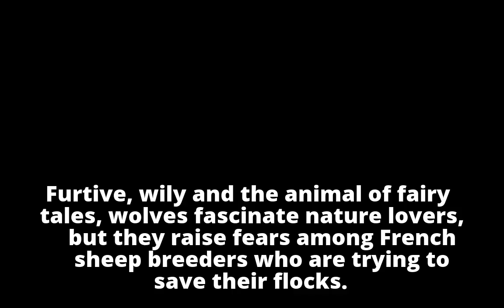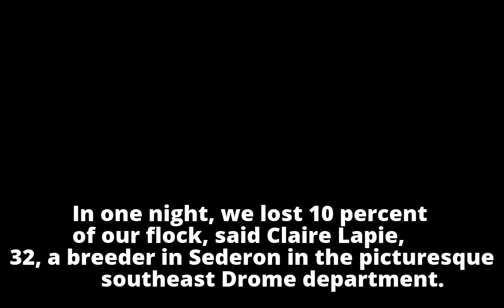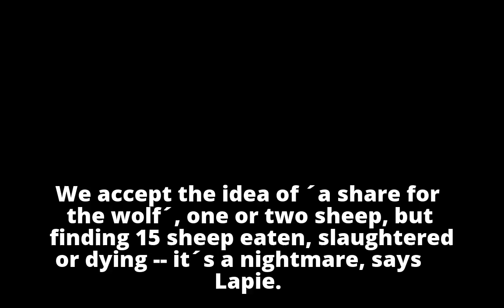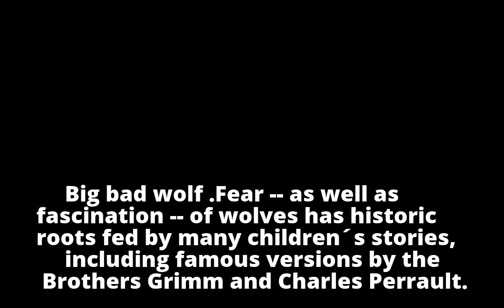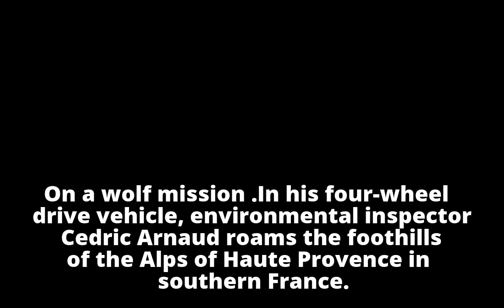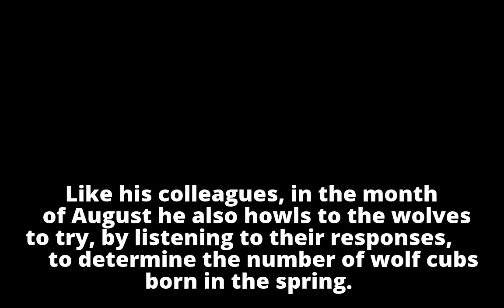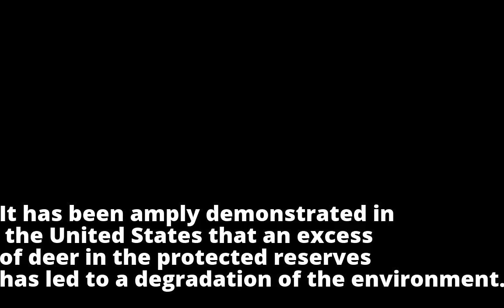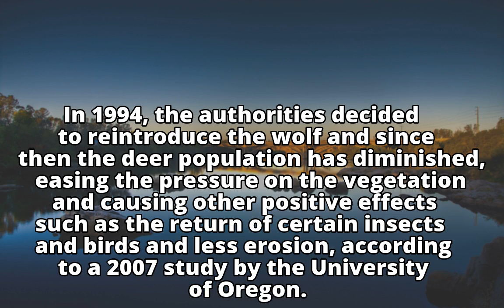France caught in war with wolves